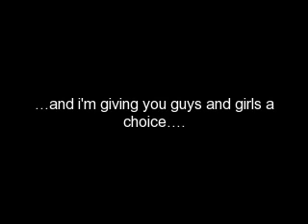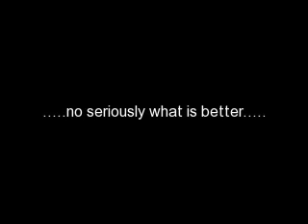ART or woodshop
Plz make a choice art or wood shop and put your answer in the comment box.